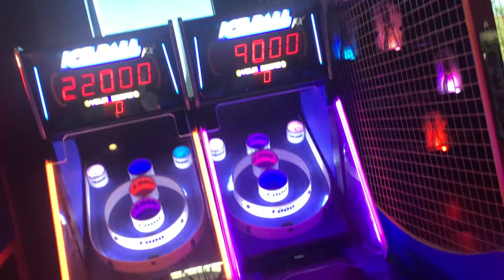March 23, 2022